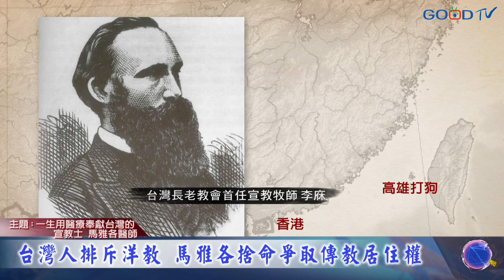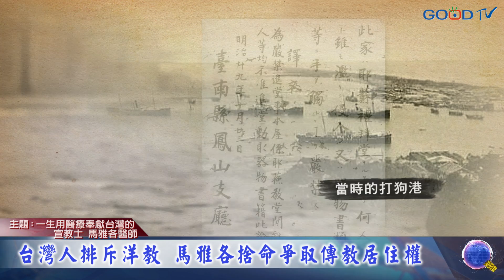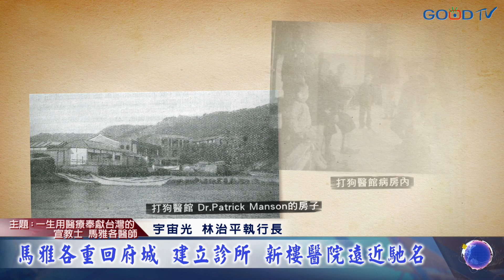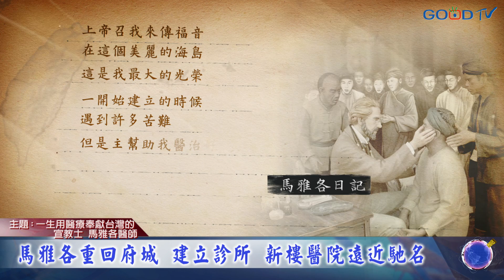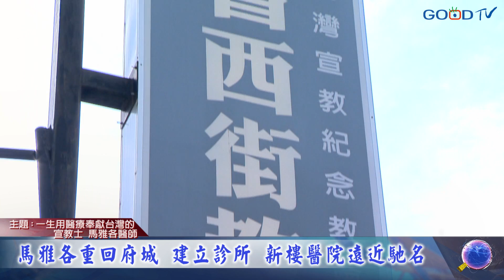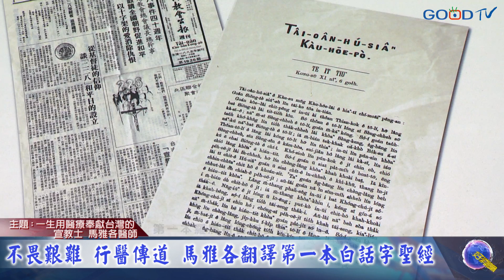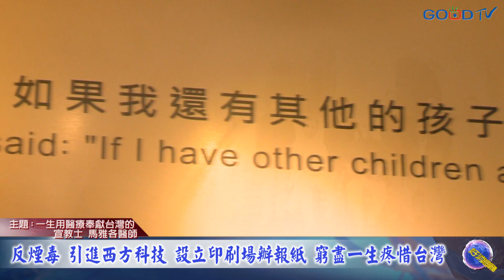一生用醫療奉獻為台灣的宣教士—馬雅各醫師 第2集